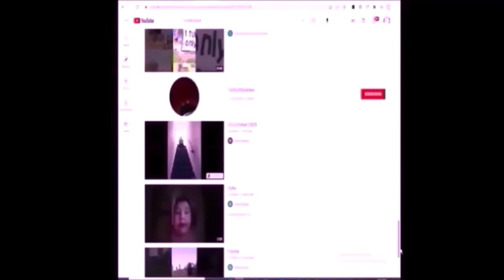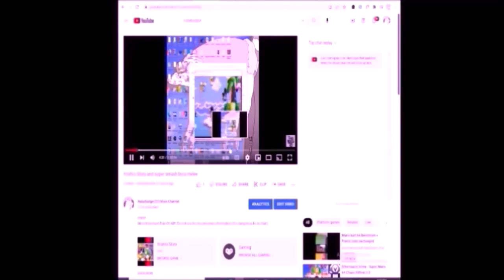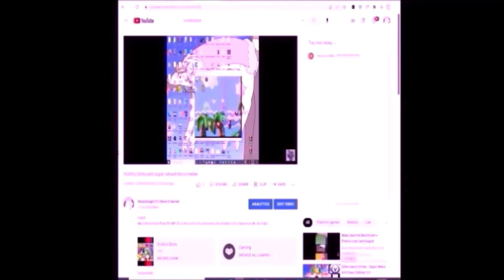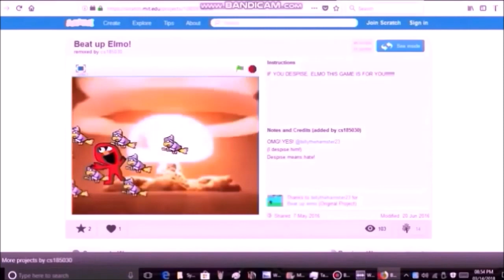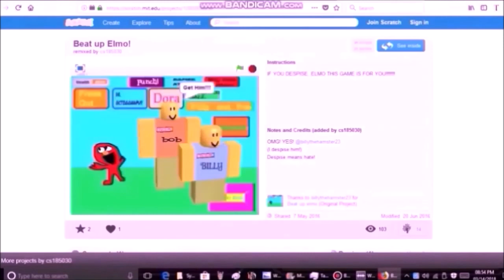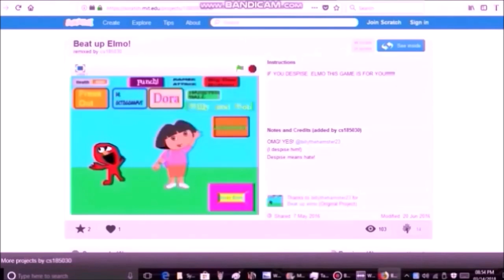11 21 22 3